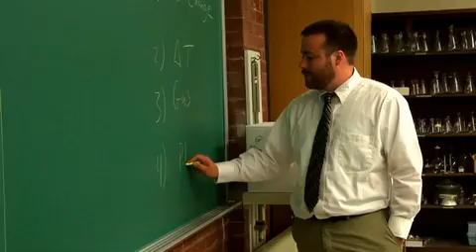Biology, Biotechnology and Premedical and Preprofessional Studies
Students in the biology, biotechnology and premedical and preprofessional studies programs at Point Park University can study a wide range of subjects including molecular biology, organic chemistry, biochemistry, bioinformatics, environmental health and epidemiology while working with highly qualified faculty in well-equipped labs.